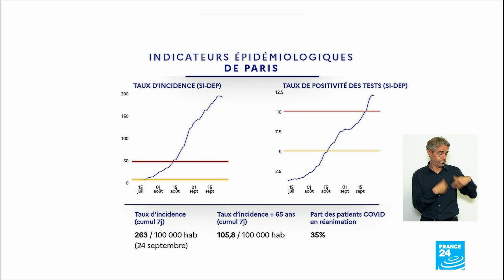Paris could face new Covid-19 restrictions from Monday, health minister says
The French government could place Paris on maximum alert as soon as Monday amid a rise in Covid-19 infections, Health Minister Olivier Véran said Thursday, a move that would likely force the closure of restaurants and bars, and tighten other restrictions on public life. France reported nearly 14,000 new confirmed coronavirus infections over the past 24 hours, close to the record levels seen last week.